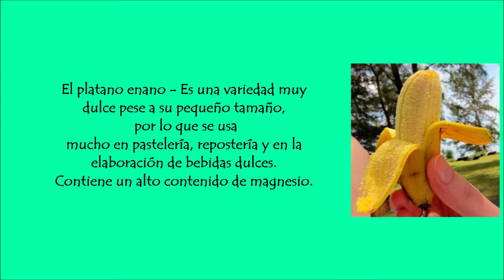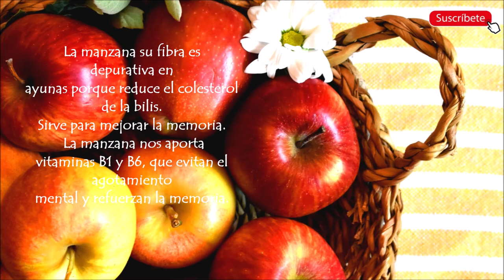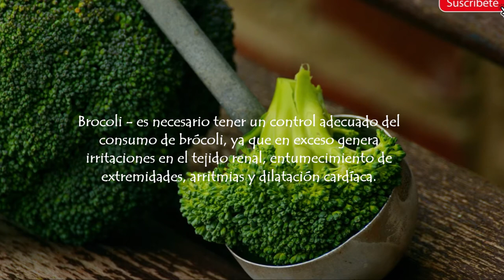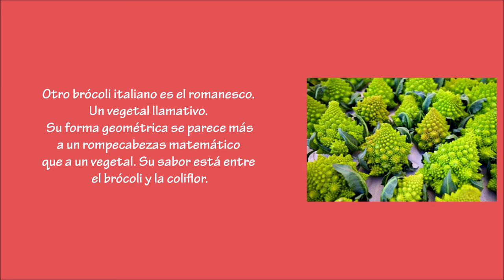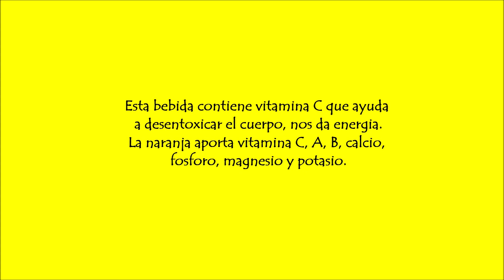¿Por Qué Es Importante Consumir Frutas y Verduras?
Los cubanos somos amantes de las frutas y las verduras; decir fruta en Cuba es decir vida. Se consume en dulce, batidos, jugos, y sola al natural. Por otro lado los vegetales mas comunes y degustados en la isla es la yuca, calabaza, maiz, boniato, platano entre otros.  En este video te comparto  sobre alguno de los beneficios que proporcionan a nuestro cuerpo consumir frutas y verduras.
Las frutas y las verduras tienen cualidades nutricionales únicas: son bajas en calorías, contienen gran cantidad de agua, vitaminas hidrosolubles como vitamina C, ácido fólico, vitaminas del complejo B, vitaminas liposolubles como beta carotenos, vitamina A, E y K , minerales donde se destaca el potasio, magnesio y fibra.
Consumir diariamente frutas y vegetales frescos previene el desarrollo de enfermedades cardiovasculares, trastornos digestivos, algunos tipos de cáncer y enfermedades neurodegenerativas.
Las frutas y las verduras ademas forman parte de los planes de alimentación bien equilibrados. Hay muchas formas de bajar de peso o mantener un peso saludable. Consumir más frutas y verduras, granos integrales, frutos secos y frijoles es una manera segura y saludable de hacerlo.
Con fruta y verdura, la vida perdura.

Te dejo ademas una opcion para elaborar un jugo o licuado de naranja, zanahoria y jenjible muy nutritivo. Disfrutalo!